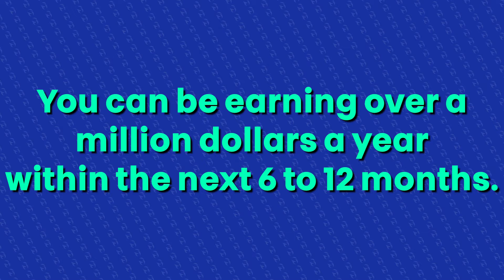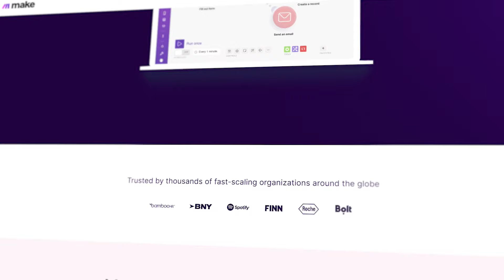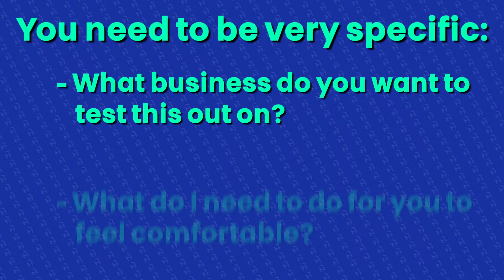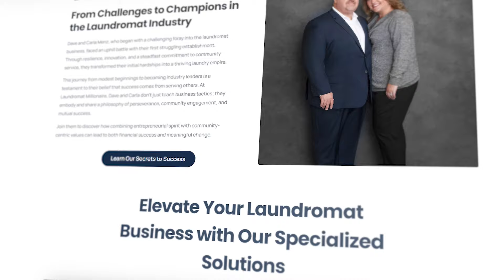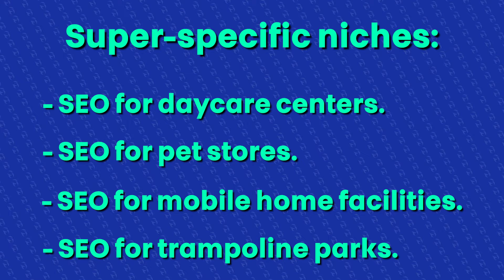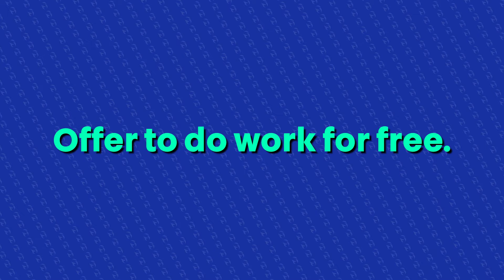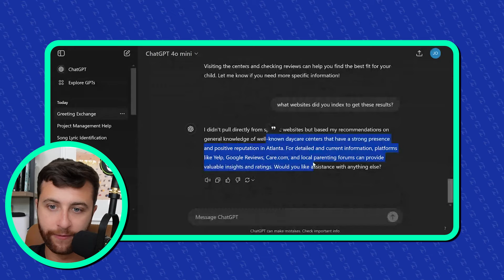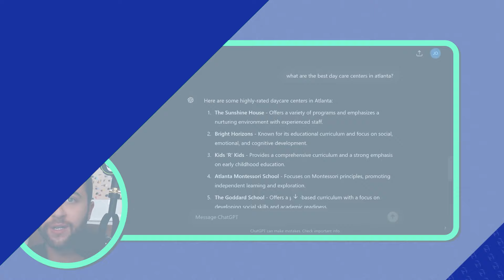How to Make Millions with an SEO Agency in 2025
As a successful agency owner myself one question I get asked a lot is How i can make millions with my new SEO agency fast? Well, the truth is yes you can! But only if you watch this video till the end as I’ll be sharing the exact steps you need to follow to not only successfully start your SEO agency but also start making millions the quickest way possible in 2024.

► ABOUT 8 FIGURE AGENCY
We help agencies get out of the feast or famine cycle by creating predictable cash flow, increasing profit margins, and ensuring you can hit your goals every year. This is done through better operational processes and smarter management decisions.

It doesn’t matter if you’re just getting started or are already well established; our proven system has been battle-tested by hundreds of agencies worldwide and is guaranteed to deliver results faster than anything else out there today. Now’s the time for a change, book your free systems audit today to see how we can help.